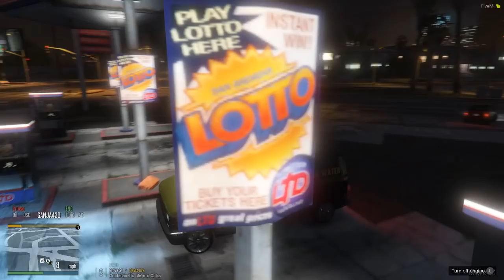DOJ Civilian Chronicles #156 Rastafari Gives Out Trees